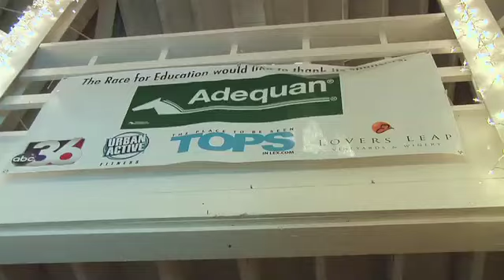The 2011 Horsemen of All Ages Sale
to benefit the Race for Education.